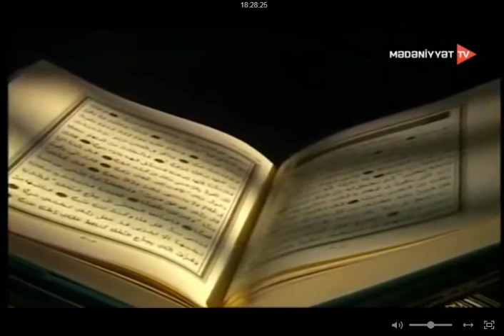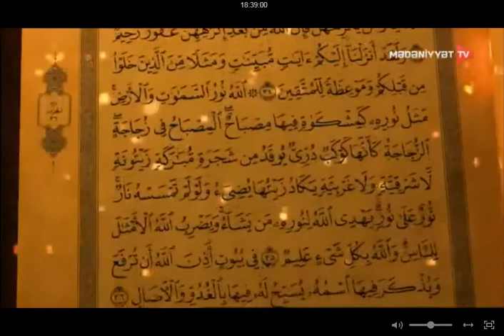Haqqın Dərgahı 09.01.2020 Aslan Həbibov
Mövzu: Dində israfçılığa münasibət
Qonaq: Aslan Həbibov- ilahiyyat üzrə fəlsəfə doktoru, AMEA akad. Z.M. Bünyadov adına Şərqşünaslıq İnstitutu Din və ictimai fikir tarixi şöbəsində aparıcı elmi işçi.